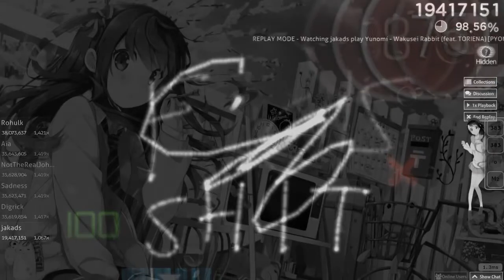[J]⧸STD rip godmode goddammit